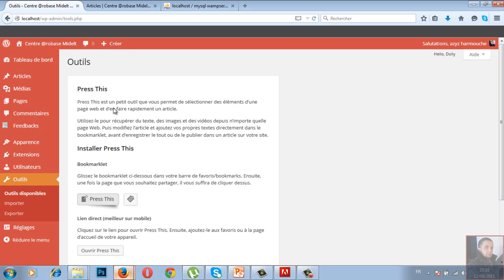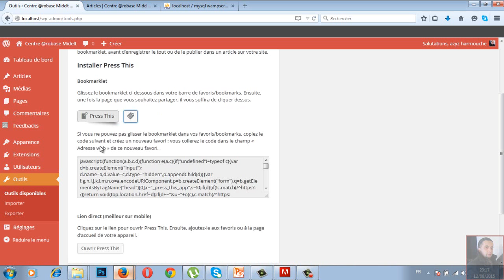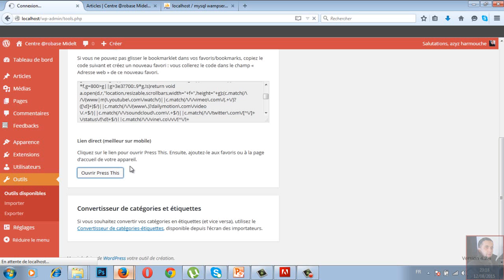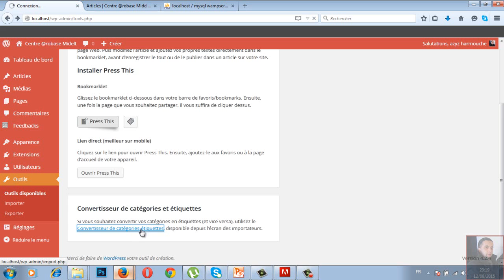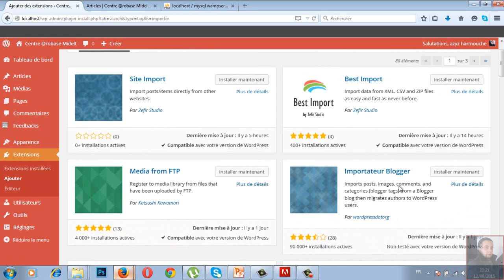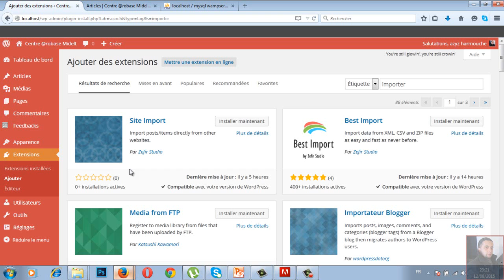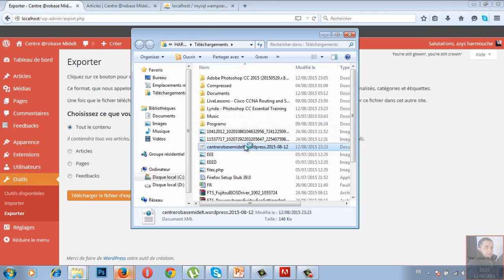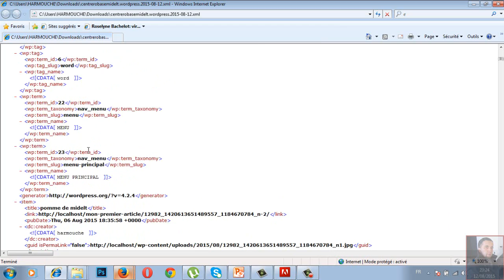0806 Les Outils dans WordPress